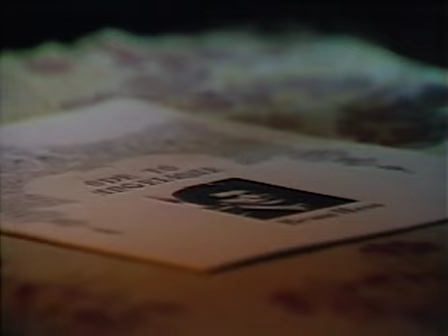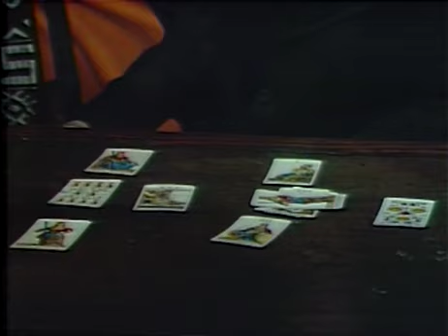Episode 992 Season 70'